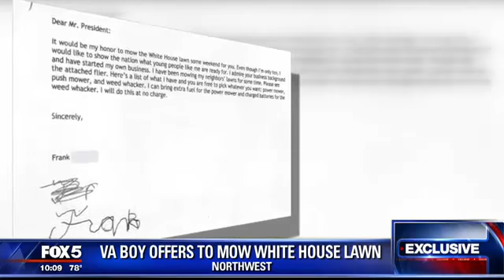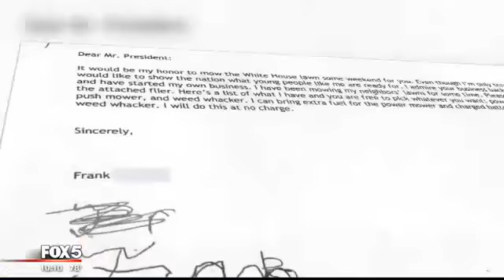Father of Va. boy who offers to mow White House lawn speaks to FOX 5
FOX 5's Marina Marraco reports.